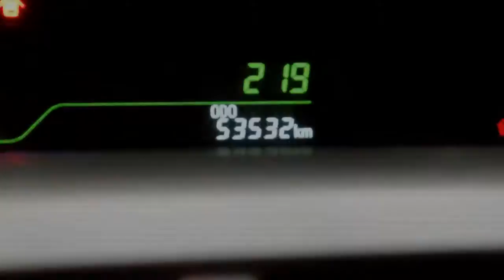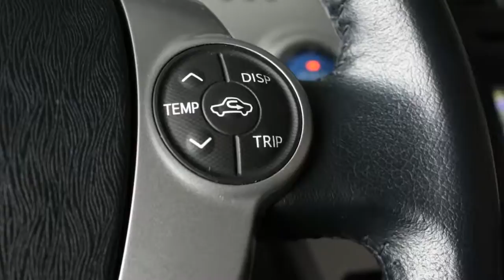Toyota Prius 1.8 Aspiration/Navigatie/Bluetooth/Airco/Parkeercamera/